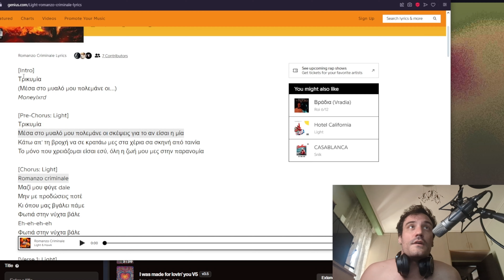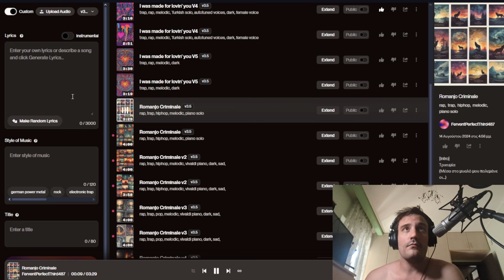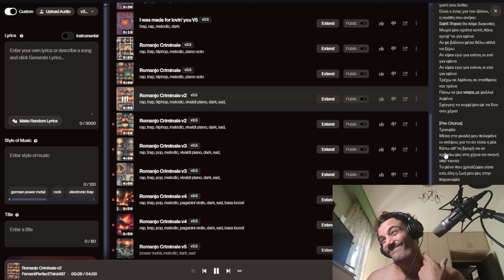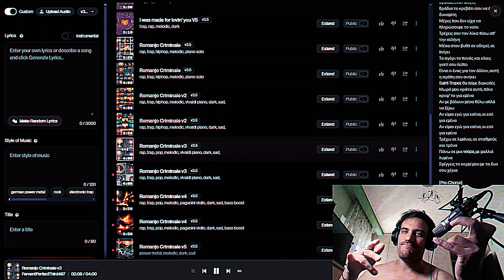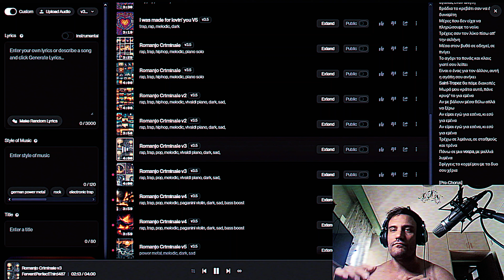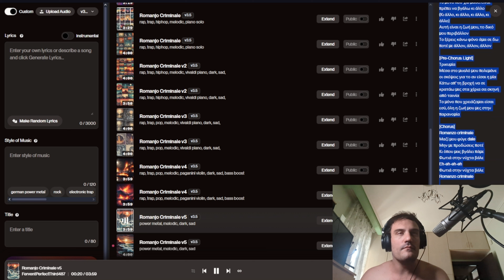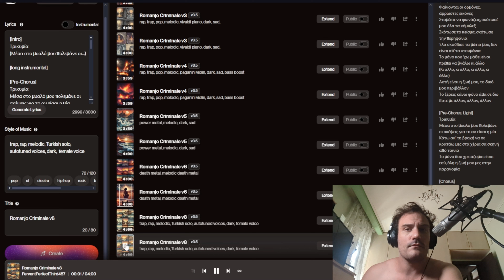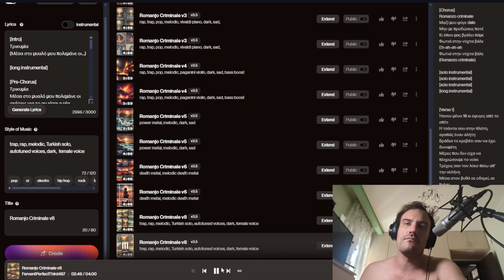ΦΤΙΑΧΝΩ ΤΡΑΓΟΥΔΙ ΤΟΥ LIGHT ΜΕ Α.Ι